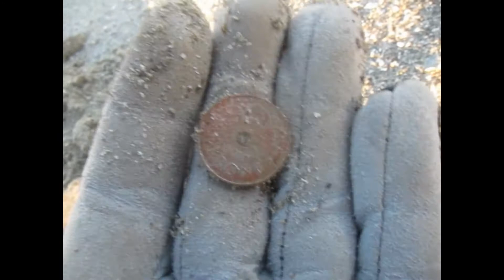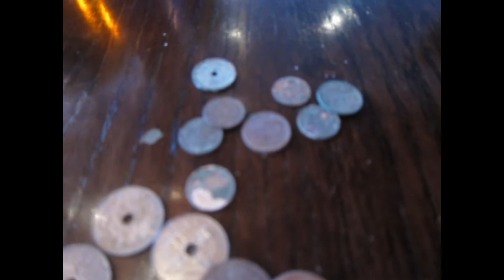Metal detecting ... From Clad to Clad